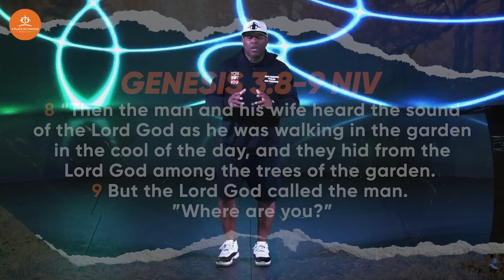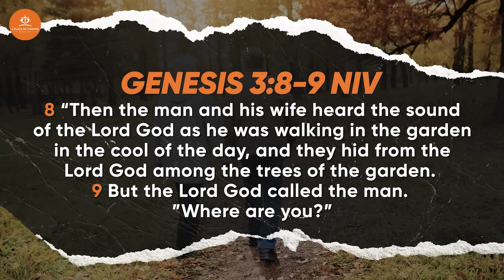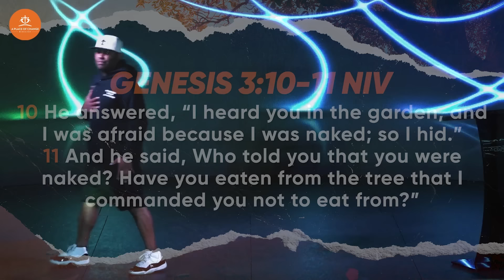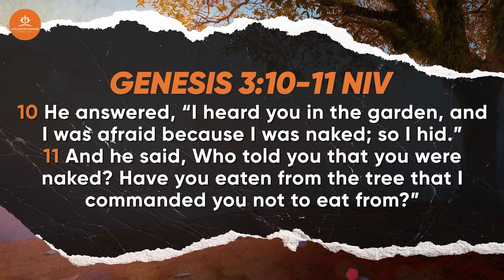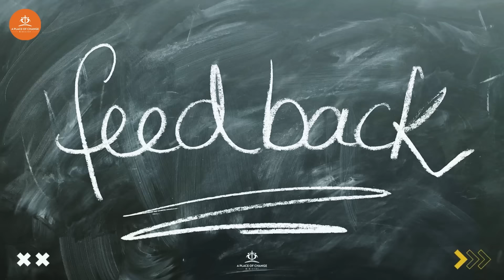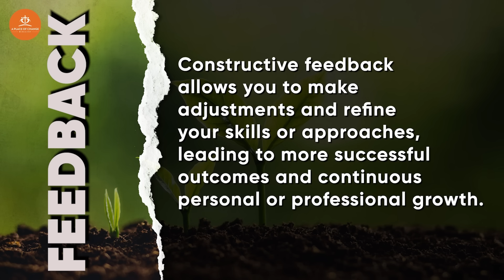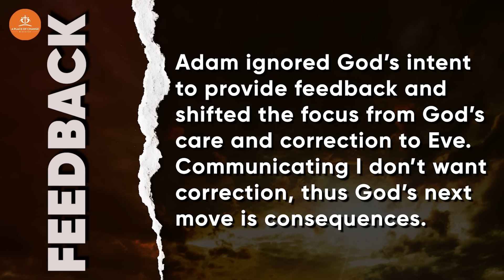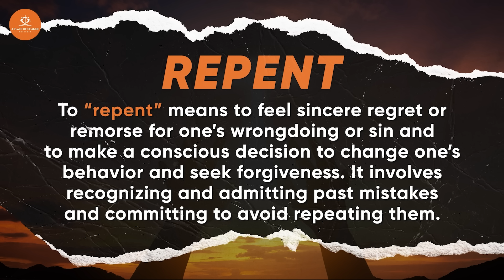The Cost of Ignoring God's Correction 😮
Ignoring God's correction can lead to unforeseen consequences. In this message Dr. Eric Thomas explore the profound impact of repentance and the power of aligning your life with divine guidance. Reflect on areas in your life where you feel stuck and learn how embracing God's feedback can unlock blessings and growth. Understand how biblical examples like David, Paul, and others' greatness was marked by their ability to repent and maintain a contrite heart. Discover how God's discipline is not punitive but a loving feedback meant to refine and guide us. Align your life with God's will and experience the breakthroughs you've been praying for. Dive into this message that invites you to let go of pride, embrace change, and make the adjustments necessary for a life filled with divine favor. Join us for this enlightening journey and be inspired to take action towards your spiritual and personal growth. Watch now and be transformed!

CHAPTERS:
00:00 - The Traits of the Greats
02:17 - The Garden of Eden
05:55 - Feedback, Not Punishment
17:14 - Make Adjustments
22:40 - Take Feedback
25:34 - Feedback or Consequences
28:46 - The Feedback Works
32:40 - God's Feedback Session
34:54 - Make the Adjustment
39:56 - Repent
45:01 - Announcements
47:51 - Financial Support
48:15 - Closing